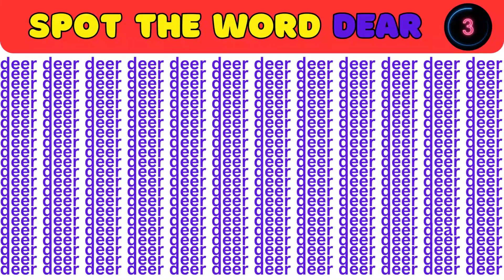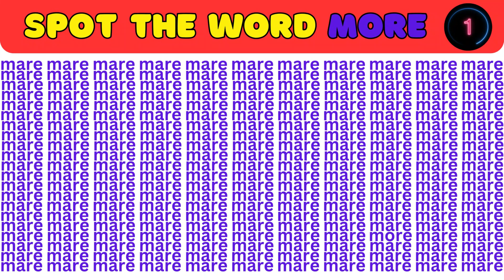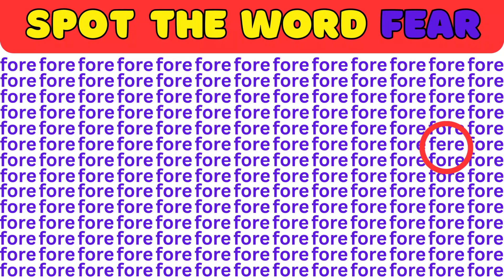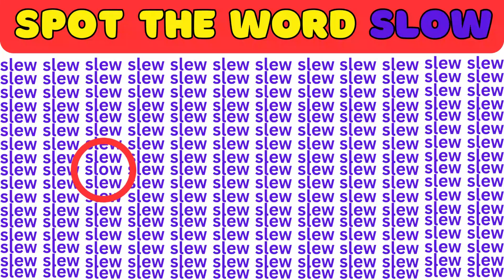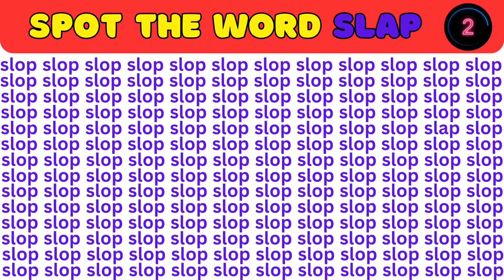Find The ODD WORD | Spot The Difference | Word Quiz | Kuiz Quizzo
🔍 Sharpen your word detective skills in our latest brain-teasing adventure, "Find The ODD WORD." Join us for a captivating Word Quiz that challenges you to spot the difference and identify the ODD one out from a series of intriguing word puzzles! 🌟